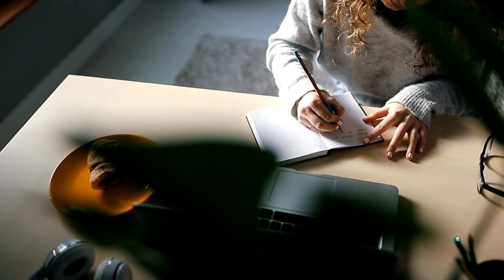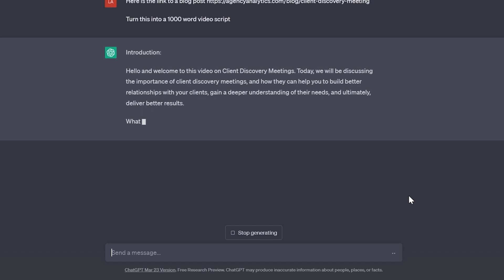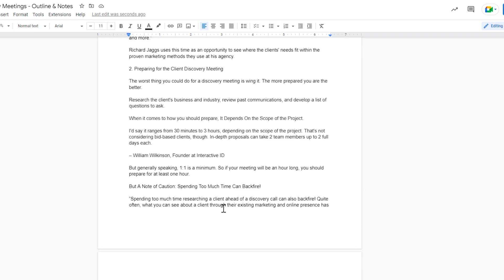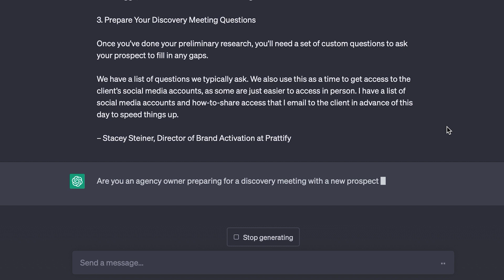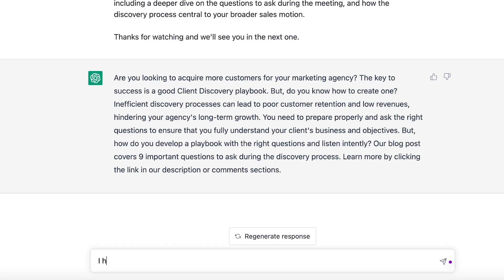The BEST WAY to Create Content with ChatGPT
⏳⬇️ Save Your Agency Time & Money ⬇️💸
Start Your FREE 14-DAY Trial Today!

We sort of let ChatGPT take over our content creation and documented the entire process. We started with a blog, turned that blog post into a YouTube video, and then turned that into social media posts for LinkedIn, Twitter, TikTok, and Instagram.